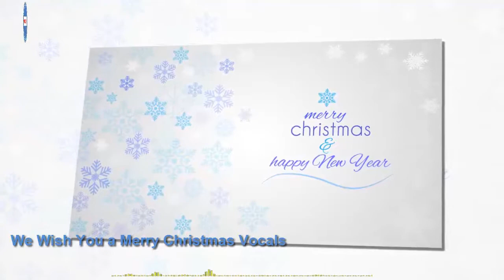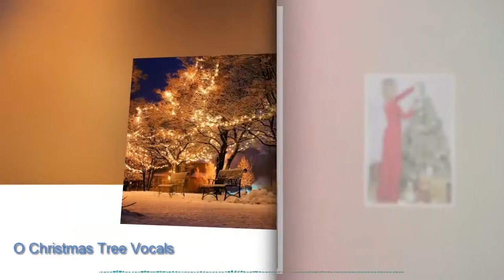Nhạc giáng sinh hay nhất 2019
Image: Pixapay
Track:
1- We Wish You a Merry Christmas (Vocals) - Jingle Punks
3-Days of Christmas (Vocals) - Jingle Punks